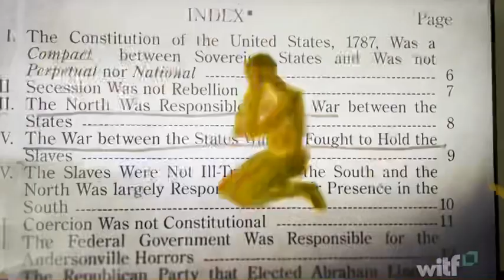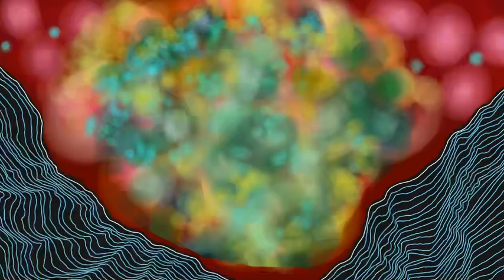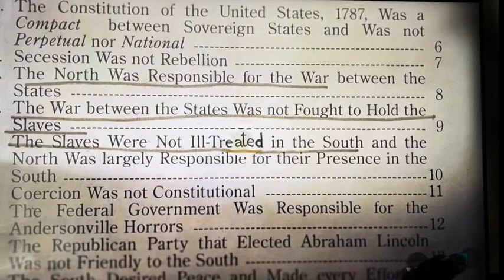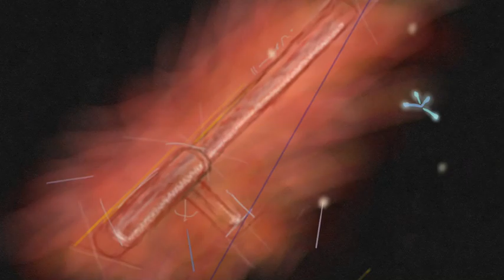Lower Power Justice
Video by Joshua B. Polys

Stream us on Spotify

Or any streaming service

Pat D: vocals, songs
Teddy Kumpel, guitar, mastering
Ben Rubin: bass, mixing
Konrad Meissner: drums, recording